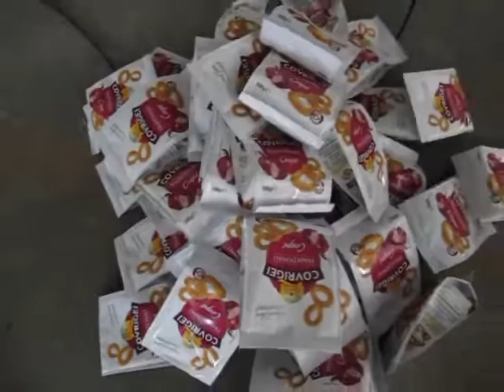Block bottom bag packaging machine factory.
Baopack packaging machine has 20 years experience in China.